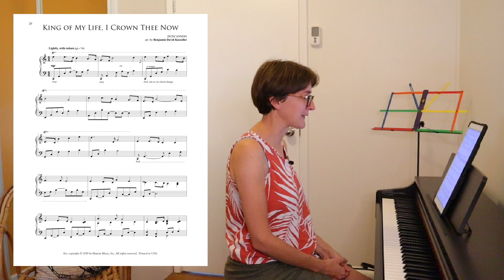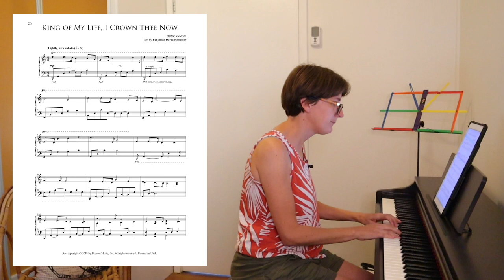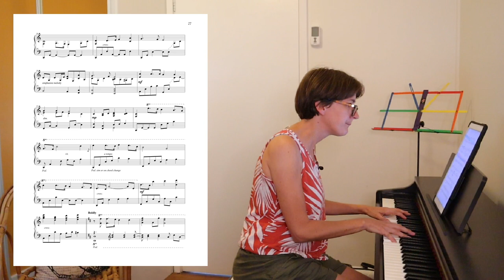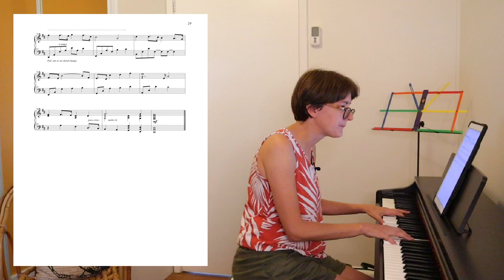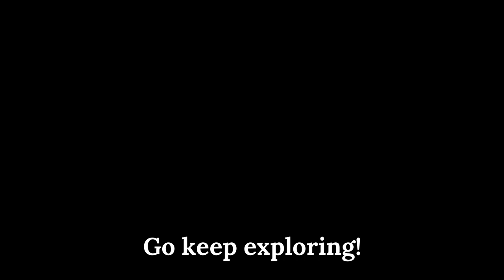King of My Life, I Crown Thee Now - Arranged by Benjamin D. Knoedler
In this video, I'm sight-reading a beautiful piano arrangement of King of My Life, I Crown Thee Now by Benjamin David Knoedler, composed by Duncannon.

To hear more of Benjamin's music, check out his IG account @knoedlermusic

JOIN THE SIGHT-READING CLUB
Want to fast-track your sight-reading alongside other piano players?

THE PIANO SIGHT READING BLOG
For more sight-reading tips, advice and resources, check out the blog

RECOMMENDED SIGHT-READING RESOURCES:
~ For beginners ~
* Piano Sight-Reading: A Fresh Approach by John Kember

~ For more advanced ~
*Essential Keyboard Repertoire Vol. 1-8

*Essential Keyboard Etudes

* Free piano sheet music (searchable by composer, difficulty, styles, title and number of sharps or flats)

THE GEAR I USE FOR SIGHT-READING:
iPad Pro 12.9"
Stylus Pen
Firefly Page Turner
Beyerdynamic DT 770 Pro Headphones